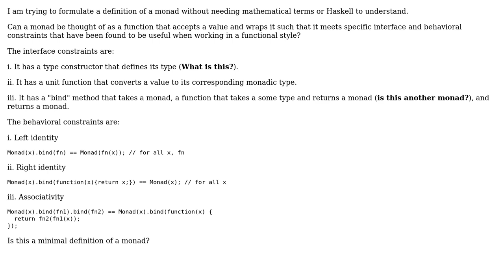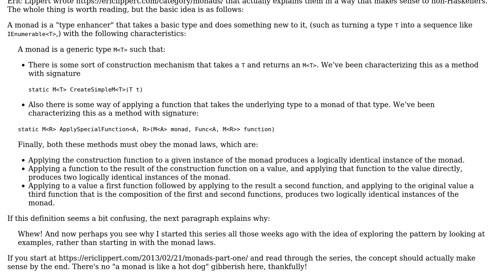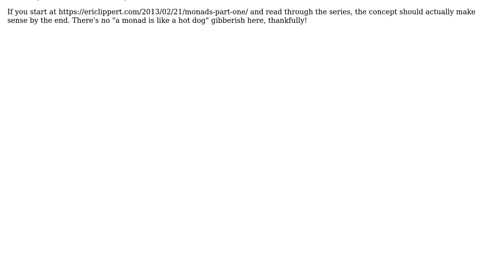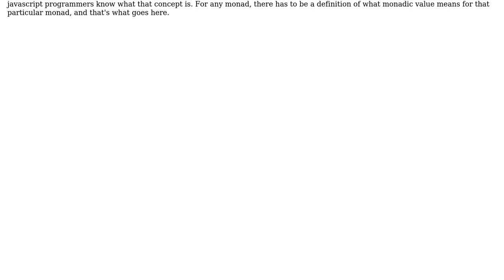Software Engineering: Minimal programmer's definition of a monad (4 Solutions!!)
Software Engineering: Minimal programmer's definition of a monad

With thanks & praise to God, and with thanks to the many people who have made this project possible! | Content (except music & images) licensed under CC BY-SA | Music | Images & others | With thanks to user Michael Shaw user Mason Wheeler user jk. user Eric Lippert user 52d6c6af and the Stack Exchange Network Trademarks are property of their respective owners. You are responsible for your own actions.